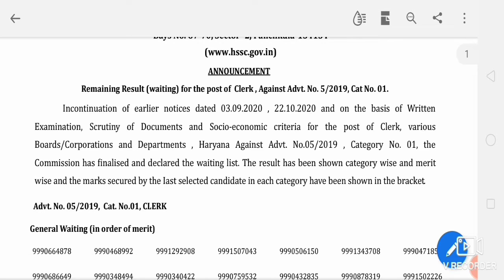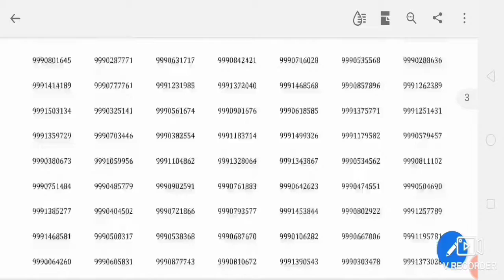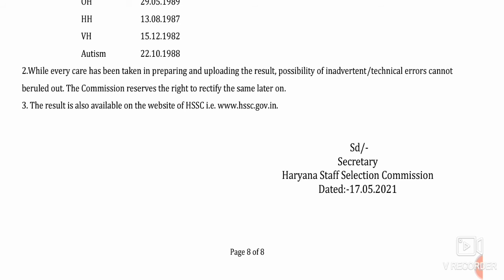Clerk Waiting List Result Out ll Final Cutt Off ll Clerk Result Download llक्लर्क वेटिंग रिजल्ट आउट